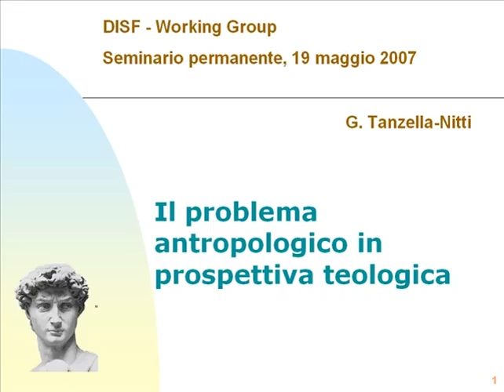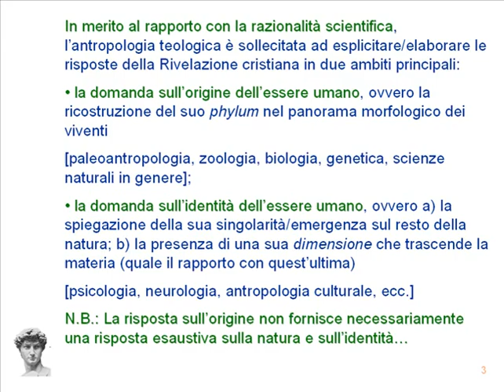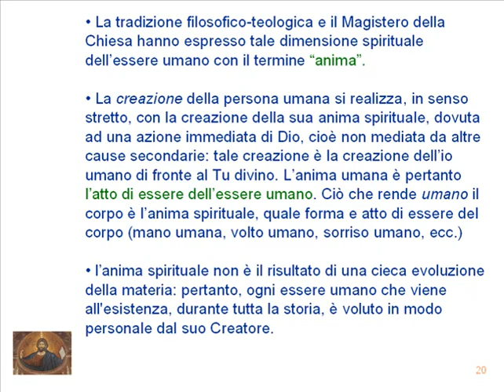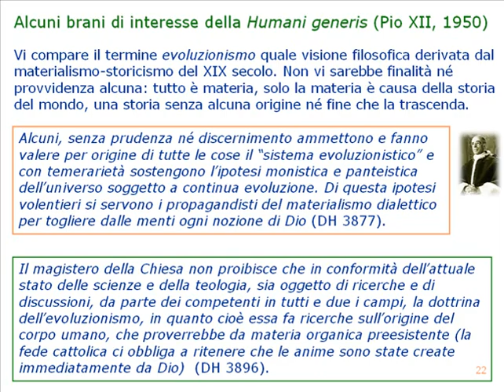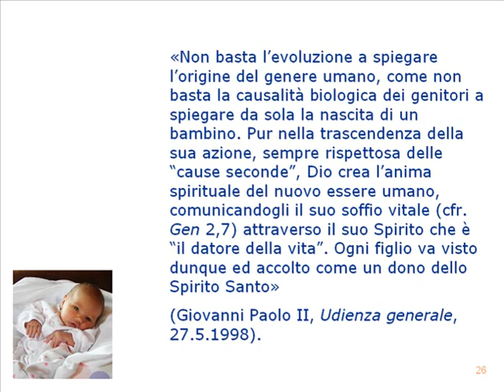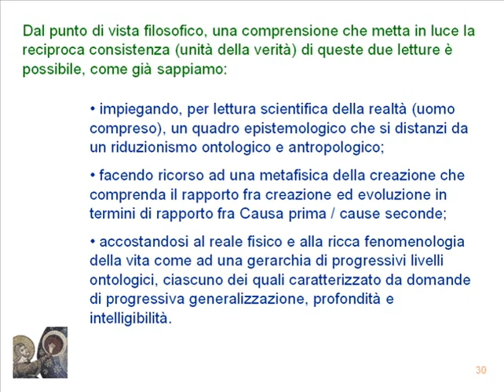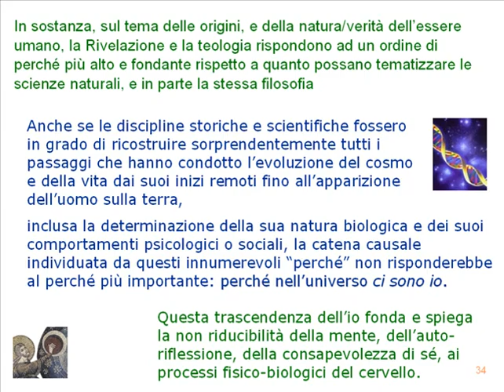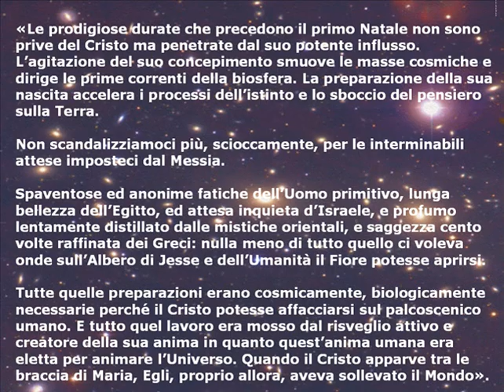Giuseppe Tanzella-Nitti – Il problema antropologico in prospettiva teologica (19.05.2007)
Questioni di antropologia scientifica e filosofico-teologica. 19 maggio 2007. Seminario del prof. Giuseppe Tanzella-Nitti. Incontri su Scienza e fede del Centro Documentazione Interdisciplinare di Scienza e fede - disf.org - Scuola Internazionale Superiore per la Ricerca Interdisciplinare - sisri.it